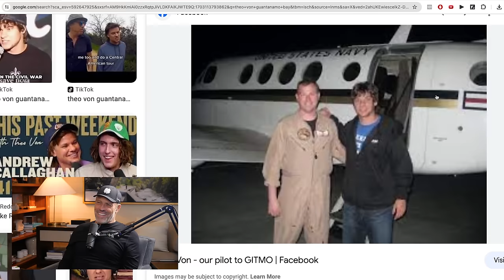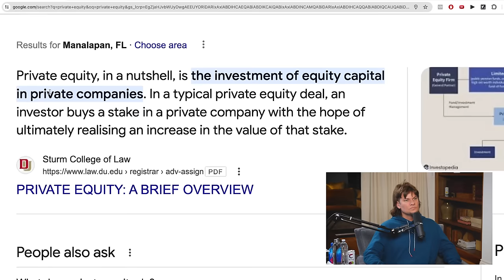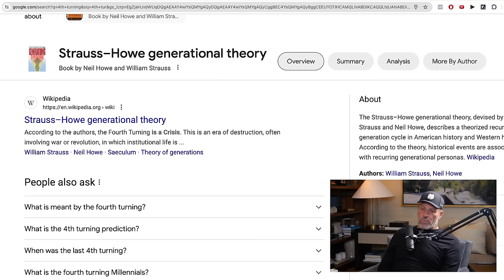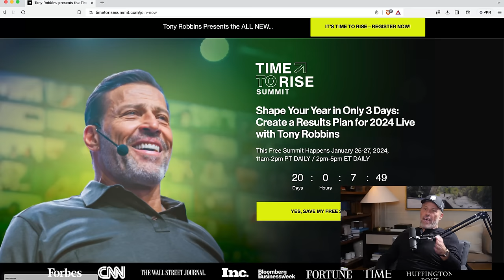Tony Robbins | This Past Weekend w/ Theo Von #477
Tony Robbins is a life and business strategist, entrepreneur, philanthropist, speaker, and best-selling author. His new book “The Holy Grail of Investing” releases on February 13th.  He is also hosting a free virtual summit, “Time to Rise” on January 25th - 27th.

Tony Robbins joins Theo to chat about how to change your perspective (for the better) in the new year, what it really takes to quit bad habits, the real reason we reinforce negative feelings, new ways to set yourself up for financial success, how he’s able to pump up 10,000 people for hours on end, and much more.

Prize Picks: Prize Picks: Download the Prize Picks app and use CODE: THEO. Prize Picks will match your deposit up to $100.

and use code THEO to receive your first month FREE - just pay $5 shipping.